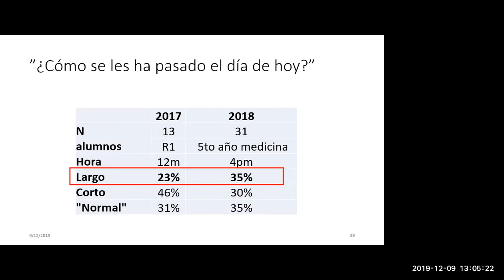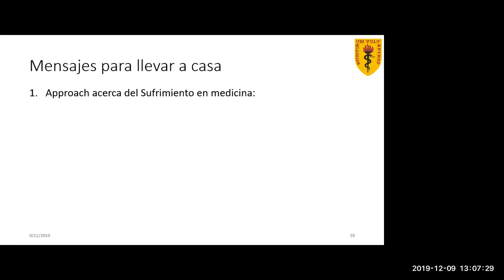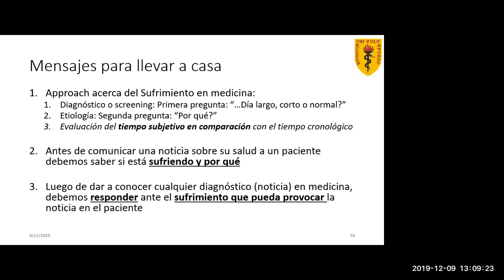¿Cómo enfrentar el Sufrimiento?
Vídeo completo en:
Sufrimiento - Reconocemos cómo sufren nuestros pacientes (o familiares o amigos)?